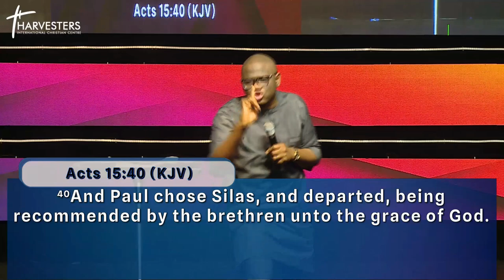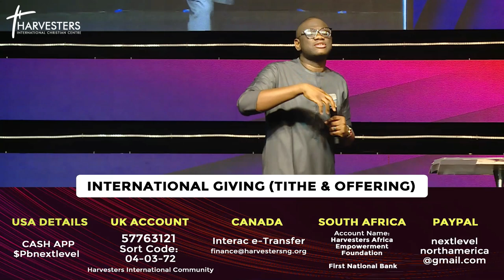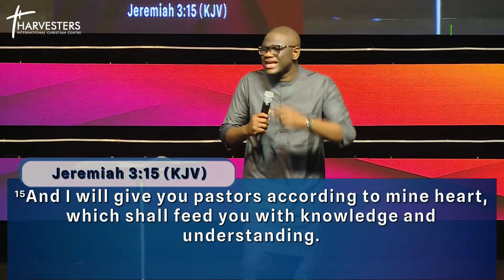Nurturing Your Growth Potential ( Sermon Only) || Pst Deji Agboade || 13th February 2022